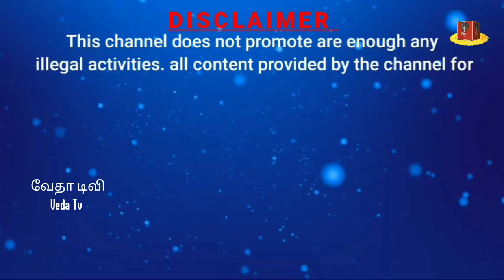Sri Maha Periyava Anusham and Avahandi Homam ஸ்ரீ மஹா பெரியவா அனுஷம் ஆவஹந்தி ஹோமம் veda Tv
Sri Maha Periyava Anusham and Avahandi Homam ஸ்ரீ மஹா பெரியவா அனுஷம் ஆவஹந்தி ஹோமம்

This channel does not promote are enough any illegal activities. all content provided by the channel for

GENERAL AND DEVOTION LEARNING PURPOSES ONLY

Rameshkumar V Swamyji
Sri Sastha Gurukulam  & Veda_Tv
Sri GuruBala peedam